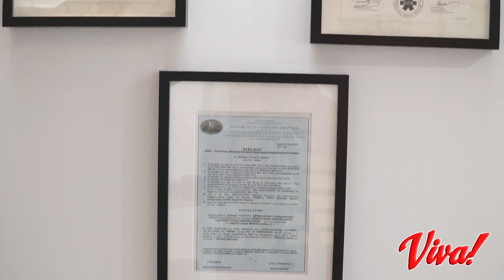Καλοκαιρινές Θεραπείες Σώματος από την Δρ Τσιατούρα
👉H Δρ Αμαλία Τσιατούρα, μιλώντας στην εκπομπή VIVA TV SHOW, αναφέρει τις ιδανικότερες θεραπείες που μπορεί να κάνει κανείς ενόψει καλοκαιρινής σαιζόν... για να είναι έτοιμος στην παραλία!

📽Δείτε το βίντεο για περισσότερα.

💌Για περισσότερα, μπορείς να επικοινωνήσεις με τις κλινικές μας σε Ελλάδα & Κύπρο:

ΑΘΗΝΑ: Κωνσταντίνου Βεντήρη 5 📞 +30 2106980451
ΚΗΦΙΣΙΑ: Κηφισίας 252Α 📞 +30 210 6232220
ΓΛΥΦΑΔΑ: Δημάρχου Αγγέλου Μεταξά 39 📞 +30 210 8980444
ΠΕΡΙΣΤΕΡΙ: Παναγή Τσαλδάρη 16 📞 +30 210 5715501
ΠΕΙΡΑΙΑΣ: Αγίου Κωνσταντίνου 13 📞 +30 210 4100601
ΘΕΣΣΑΛΟΝΙΚΗ: Τσιμισκή 17 📞 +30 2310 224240
ΛΑΡΙΣΑ: Ρούσβελτ 2 & Κύπρου 📞 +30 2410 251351
ΠΑΤΡΑ: Ρήγα Φεραίου 98-100 📞 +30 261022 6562
ΚΑΛΑΜΑΤΑ: Αριστομένους 79-81,📞  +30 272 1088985
ΗΡΑΚΛΕΙΟ ΚΡΗΤΗΣ: Λασιθίου 27 & Πλατεία Κορνάρου 📞 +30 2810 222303
ΛΕΜΕΣΟΣ - ΚΥΠΡΟΣ: Γλάδστωνος & Γεωργίου Καραϊσκάκη 21 📞 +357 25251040
ΛΕΥΚΩΣΙΑ - ΚΥΠΡΟΣ: 28ης Οκτωβρίου 1 & Γεωργίου Διγενή Γρίβα 📞 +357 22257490

Θες να μαθαίνεις τα τελευταία νέα της Cosmetic Derma Medicine; Ακολούθησε μας!